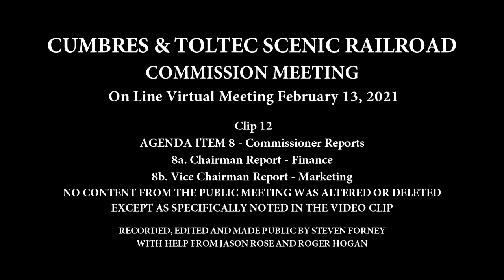12. Agenda Item 8. Commissioner Reports. Chairman Lock. Vice Chairman Graybill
(Clip 12) C&TSRR Commission Meeting. February 13, 2021. On-Line Virtual Meeting. Agenda Item 8. Commissioner Reports. 8a - Chairman Bill Lock - Finance. 8b - Vice Chairman Mark Graybill - Marketing